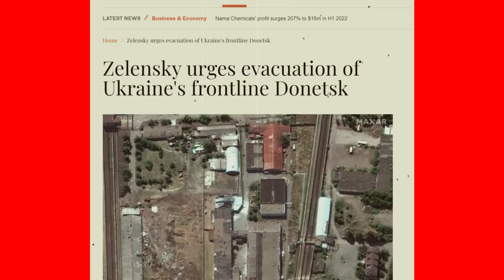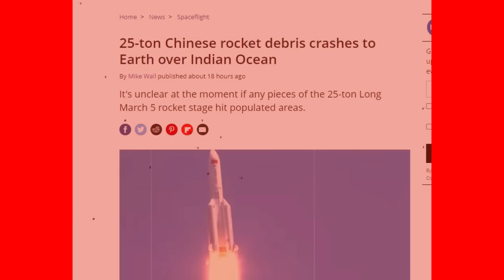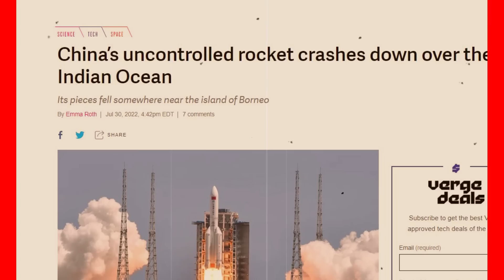1 Aug'22 International News Today | World News I Bangla News | BBC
1 Aug'22 International News Today | World News I Bangla News | BBC
আন্তর্জাতিক টিভি